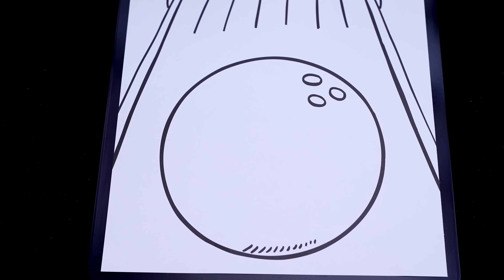Color a Bowling Ball Along With Me | COLOR ALONG WITH KIMMI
Hey everyone, and welcome to Color Along With Kimmi! Today we're going to be coloring a picture of a bowling ball and bowling pins! In this video, I'm using Crayola crayons, but you can use whatever art supplies you have at home-- even markers, pencils, etc! I had so much fun coloring along with you and watching this picture come to life! This is a great activity for anyone who loves coloring, drawing, painting or being artistic! HAVE A COLORFUL DAY!!! ☺️